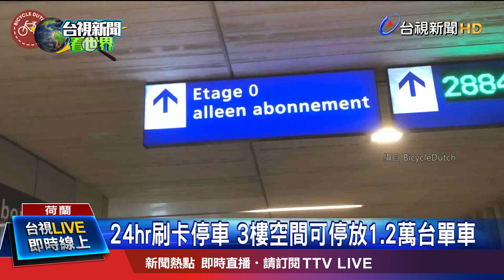24hr刷卡停車 3樓空間可停放1.2萬台單車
荷蘭被稱為「腳踏車比人還多」的國家，腳踏車的停車格，也因此時常一位難求，荷蘭第四大城烏特勒支，為了緩解交通壅塞與空氣汙染等問題，在市中心打造了一座三層樓高、專屬腳踏車的停車場，能容納1萬兩千台腳踏車，堪稱全球最大！